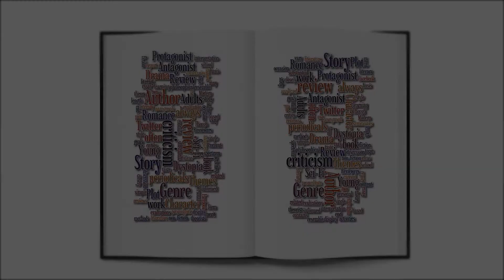Rapid Reads *Special Edition* Divergent movie review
Totally MY OPINION
I didn't like the movie.
Thank You Theo James for being so good looking.
Thank You Maggie Q and Kate Winslet for being great actresses.